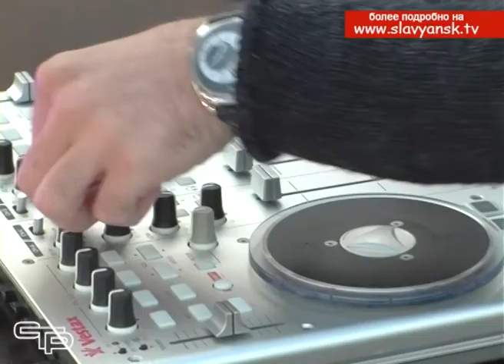Славянцы отметили День защиты детей